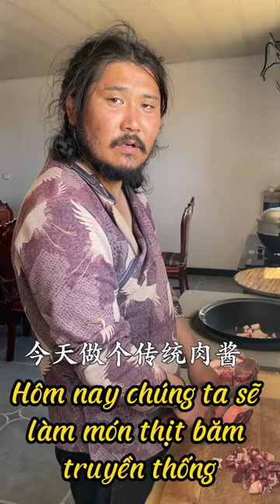Thịt băm truyền thống của người Nội Mông